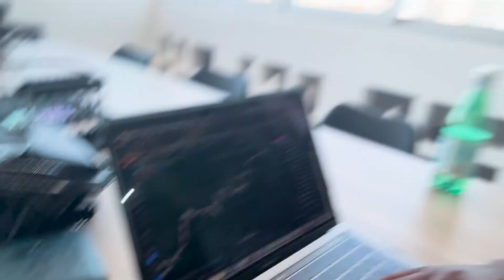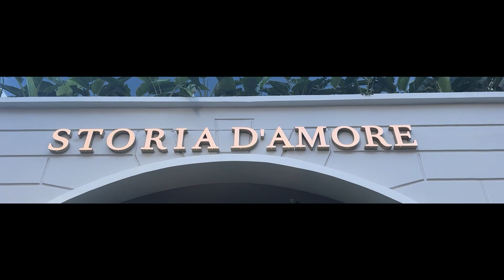The Ultimate Guide For Passport Bros Baranquilla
The Ultimate Guide For Passport Bros Baranquilla Welcome to the thrilling world of "Surviving with Zuri Aki"! Join me on adrenaline-pumping adventures, exploring exotic locales, tasting delectable cuisines, and sharing survival tips.